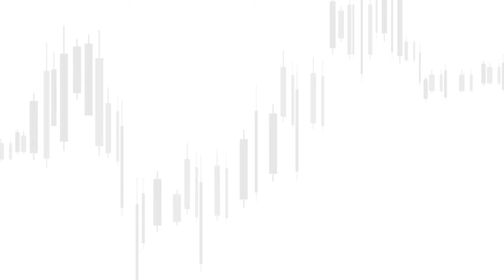Weekly report by Michael (February 04 2020)